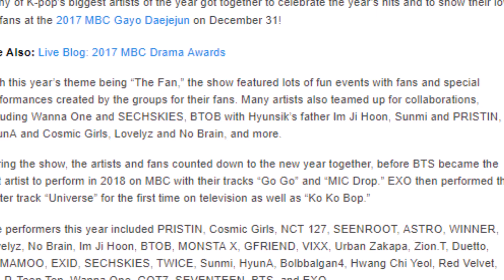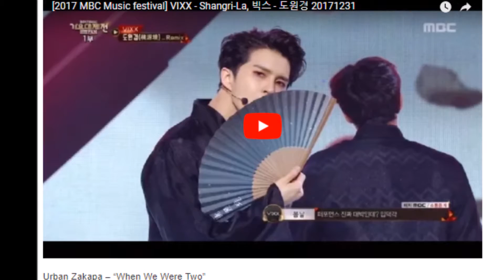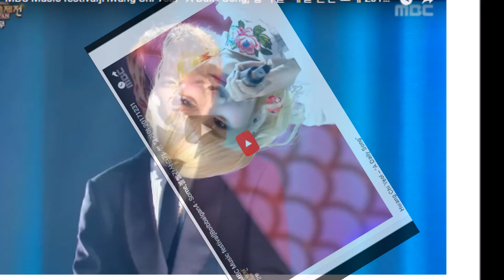Watch: EXO, BTS, TWICE, Red Velvet, And Many More Ring In The New Year With Performances At 2017 MBC